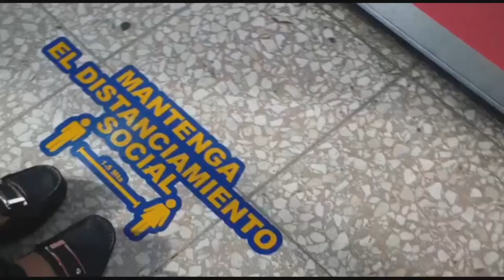La responsabilidad social en las empresas – En Contacto Diario